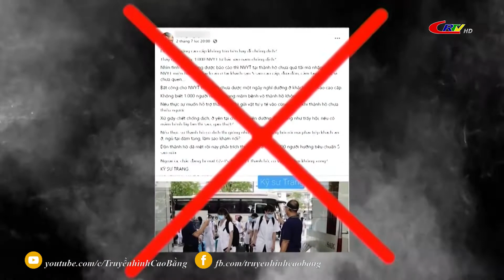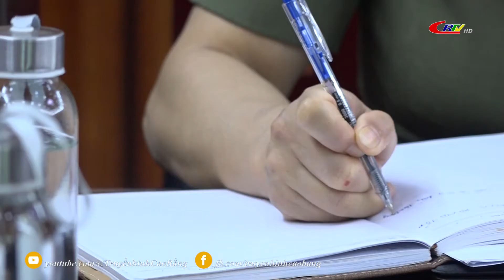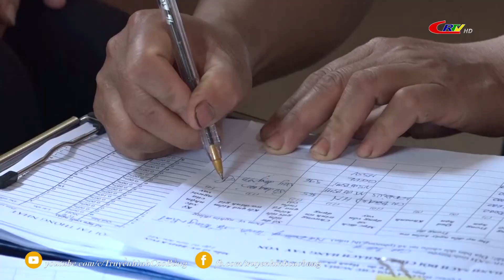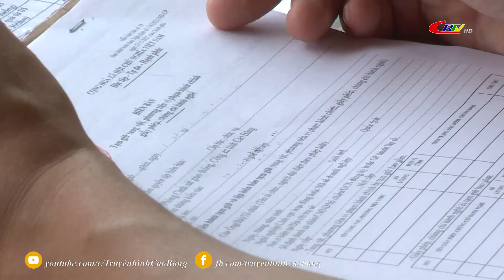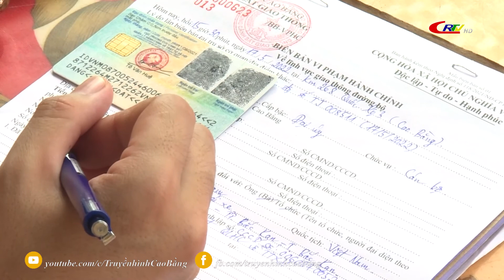Thời sự tối ngày 23/6/2022